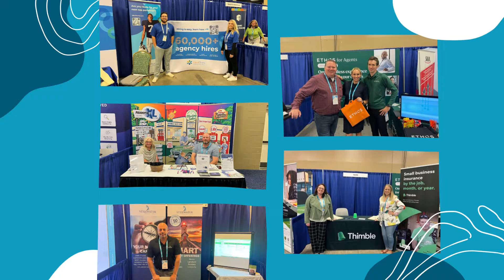Thank You Innovation22 Vendors!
Thank you to our vendors for making Innovation22 such a success. We’ll see you all in Chicago in 2023!